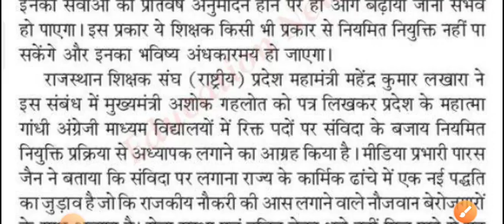Guest Faculty Latest News / English Medium School Guest Faculty Teacher / guest faculty teacher